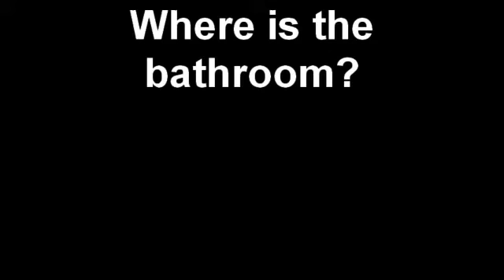I have to pee!!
Bryan will show you where to go!!